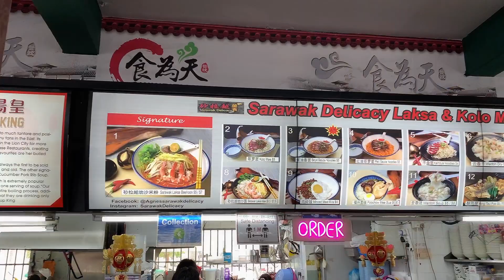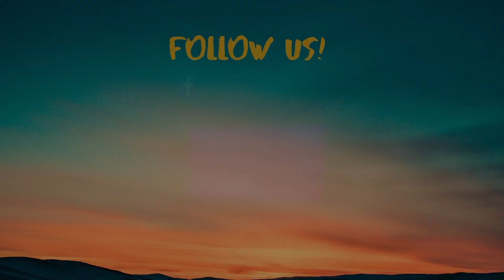【家乡美食篇】新加坡正宗古晋哥罗面｜Authentic taste of Kuching Kolo Mee in Singapore｜从小吃到大的味道｜｜堂食和打包那个比较好吃？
自从疫情爆发后，已经一年半没回家了。
真的很想念家乡美食尤其是Kolo面。
这个是我从小吃到大的美食。
很庆幸的是，在新加坡可尽然以找到味道超级接近家乡的kolo面。
所以我也丝毫不吝啬和大家分享！
如果你们有更好的推荐，记得留言让我知道哦！

It has been one and a half years since I went back to my hometown due to the pandemic.
I really miss my hometown's food especially the Kolo Mee.
Fortunately, I found a stall that sells kolo mee in Singapore that tastes super close to those in my hometown.
So I don’t hesitate to share with you!
If you have a better recommendation, remember to leave a message to let me know!

新加坡正宗古晋哥罗面 |Authentic taste of Kuching Kolo Mee in Singapore｜从小吃到大的味道｜｜堂食和打包那个比较好吃？｜

Sarawak Delicacy Laksa & Kolo Mee
 BLK 204
Bedok North Street 1
#01-435
Singapore 460204

欢迎来到Majitu频道，希望大家会喜欢这部影片，记得为我们订阅按赞与分享。
也别忘了follow我们的instagram与facebook。

我们下个影片再见！